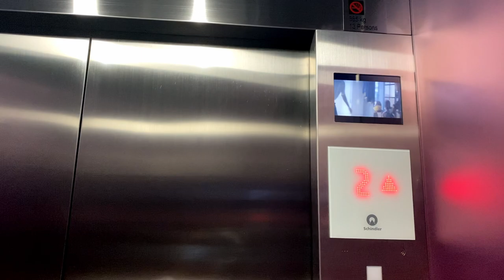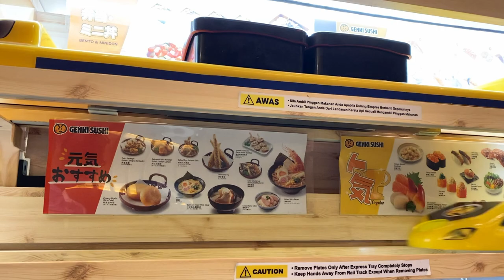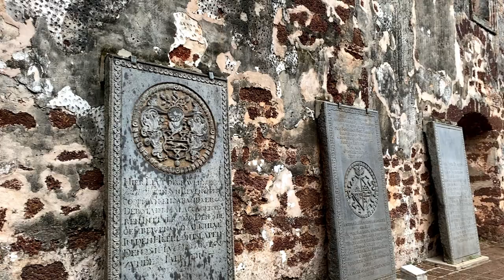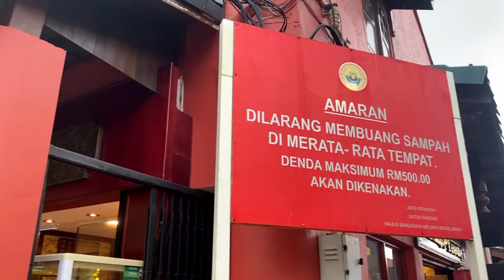MALAYSIA VLOG I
At the beginning of August 2022, I attended the 6th Asia-Pacific Glaucoma Congress in Kuala Lumpur, Malaysia. This was also my first time traveling abroad alone 😉

👀 TIMESTAMPS
00:00 Intro
00:05 Kuala Lumpur International Airport
01:31 Novotel Hotel
02:30 Night Stroll
03:55 Mall
06:43 Morning Vibes
07:44 KLCC Park
09:03 National Museum
10:27 Malacca Trip
13:29 Jonker Walk Street
15:51 Jalan Alor Food Street
17:10 Merdeka Square
20:25 Central Market
21:12 Ending

Camera: iPhone 11 Pro
Gimbal: DJI Osmo 5
Video editing: DaVinci Resolve 18